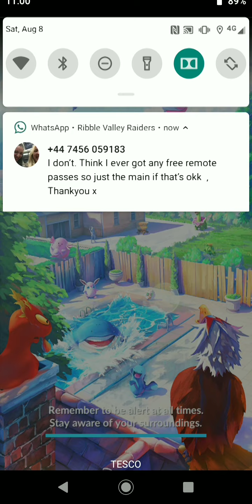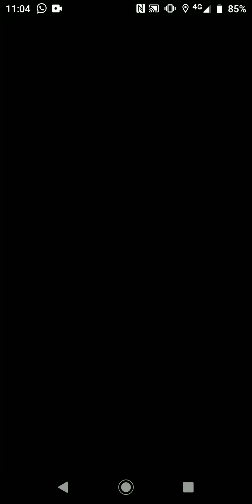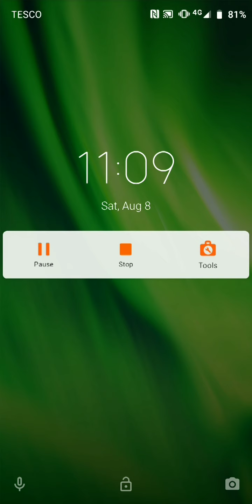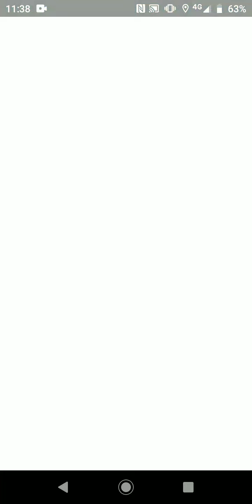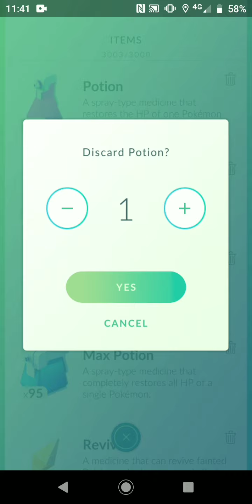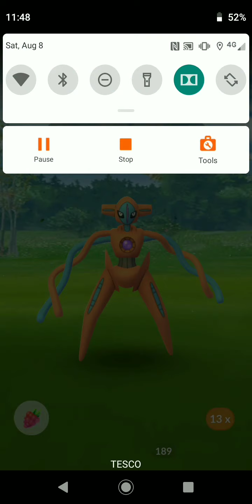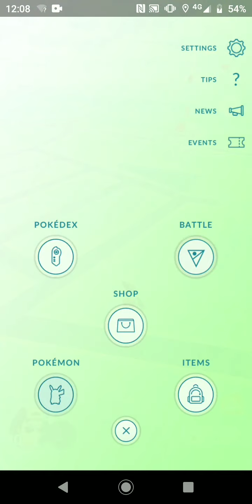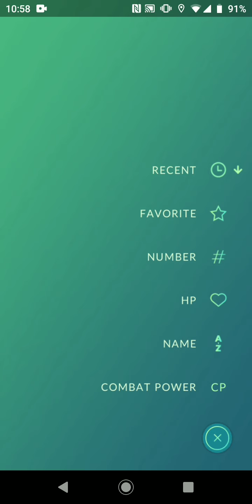Magikarp Community day + Deoxy raids